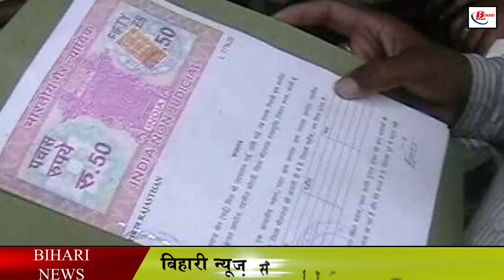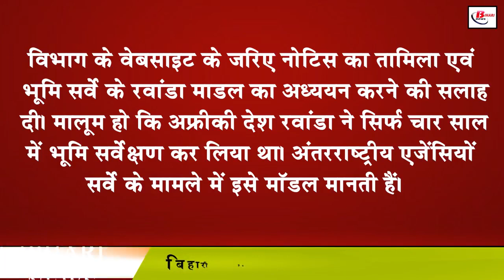नये खतियान में नाम के साथ जुड़ेगी यह बात, जानिए सरकार की नई व्यवस्था